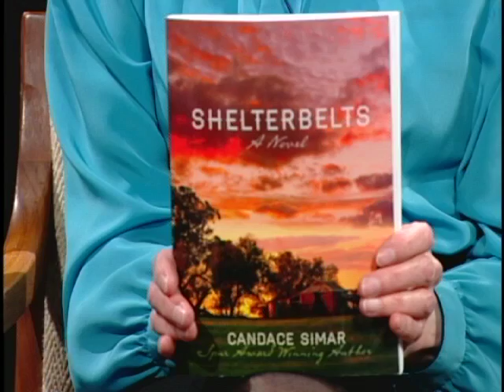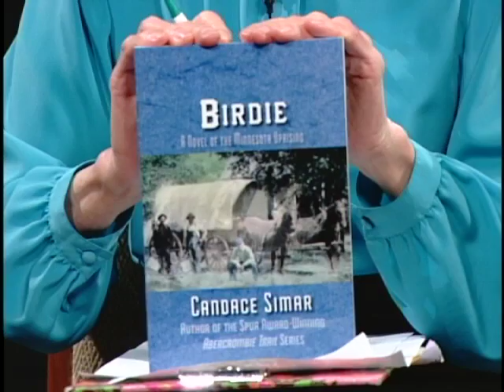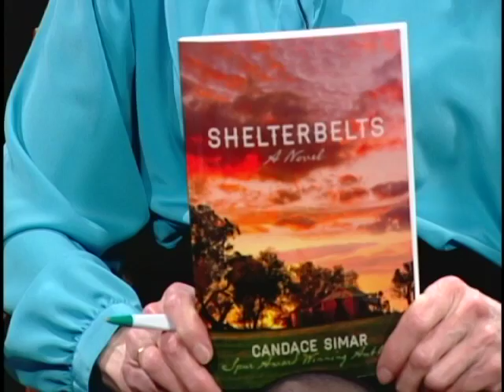Love of the Written Word, The Life of a Writer (The Mary Hanson Show)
Mary talks with award-winning author Candace Simar about the process of writing, the challenges, and her recent novel, Shelterbelts.  Simar won the Spur Award for her earlier work, Birdie.   Other books include Abercrombie Trail, Pomme de Terre and Blooming Prairie.   She lives in Pequot Lakes, MN, and is currently excited about another upcoming book.